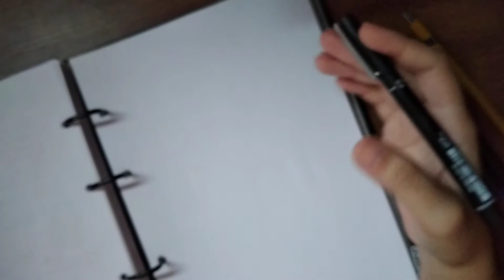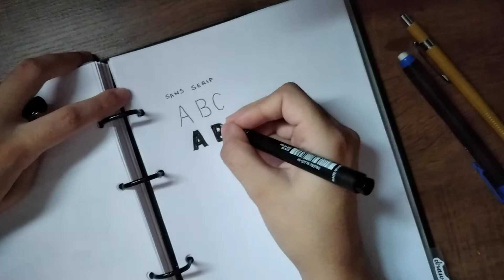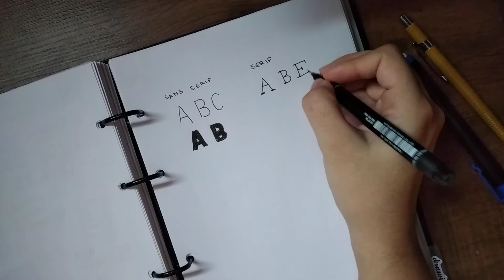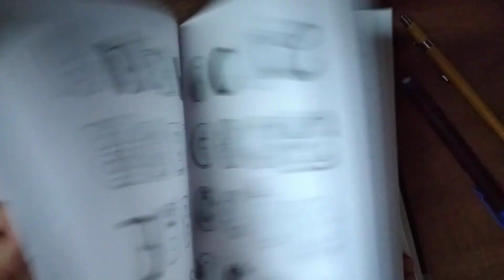HOW TO START LETTERING: the 4 basic types of alphabets for lettering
In today's video I show you the four types of letters that you should know and practice in order to improve your lettering and start creating your pieces. I do believe those four types of letters are the base for anything else you might want to build, so I encourage you to practice it.